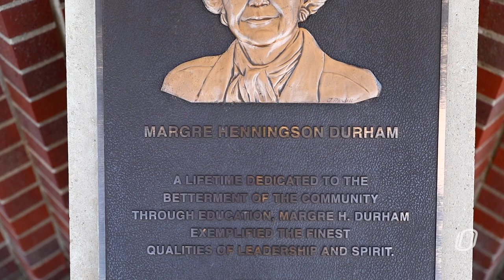Let Freedom Ring!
Brent Shaw performs a Fourth of July Celebration Recital at the UNO Henningson Memorial Campanile.